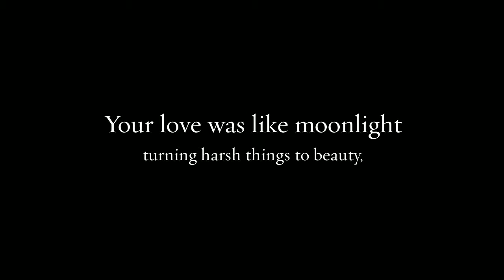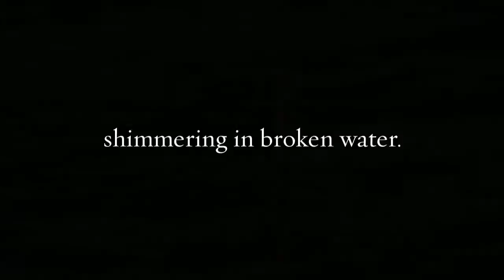Mother by Lola Ridge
Part of the Classic Series published every Sunday from Helen: A Literary Magazine. Classic poems coming to life with visual imagery.

This video was created by our publisher Jocelyn Paige Kelly using a professional Animoto account.